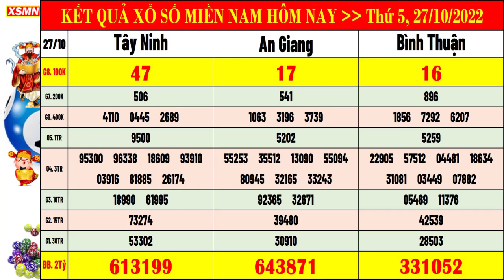kết quả xổ số miền nam hôm nay ngày 27/10/2022, kết quả xs tây ninh, xs an giang, xs bình thuận